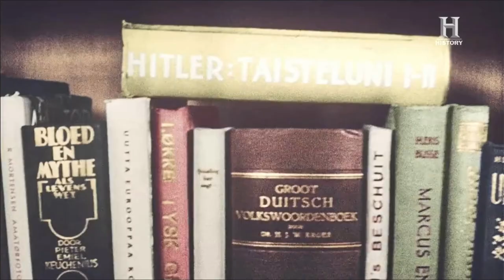Le grandi battaglie della Seconda Guerra Mondiale a calori - Ep.4 La battaglia di Kursk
Nel luglio 1943 l'avanzata tedesca è ferma da mesi, ma Hitler è convinto che i nuovi carri armati porteranno a una svolta.